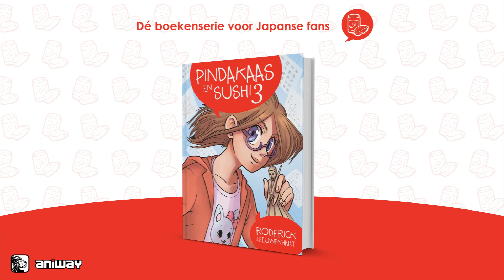Lezing 'Maskers' door Nicolle Lamerichs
Sociale wetenschapper Nicolle Lamerichs gaf tijdens de boekpresentatie van Pindakaas en Sushi 3 een lezing over maskers. Maskers? Ja, de maskers die we dragen om een rol te spelen in het leven, tijdens cosplay of om te ontdekken wie we eigenlijk zijn. En natuurlijk de maskers in de boekenreeks van Roderick Leeuwenhart... Zet je favoriete gezicht op en luister mee naar Nicolle. Benieuwd naar Pindakaas en Sushi? Kijk op de website en shop op